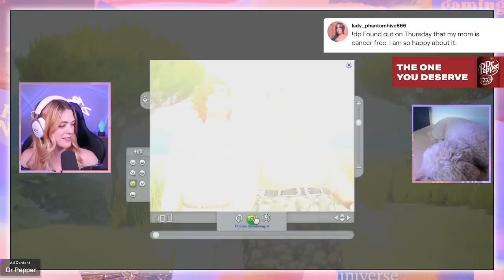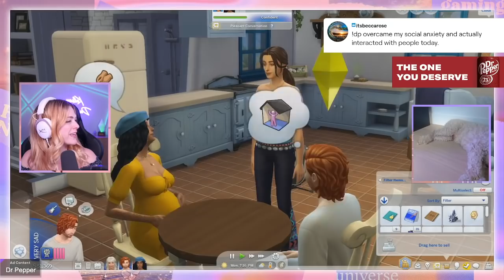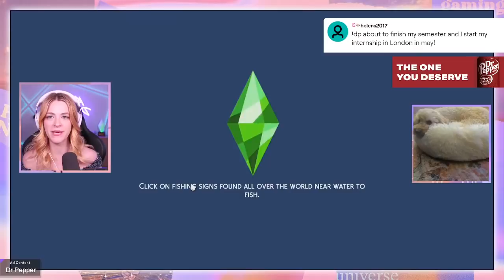Watching All My Loved Ones Die Because Life's Too Short | Short Lifespan Legacy Challenge #12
Welcome to the More Kelsey Dangerous channel! Today Kelsey is trying out a Sims 4 Short Lifespan Legacy Challenge in the Sims 4. Will she go from Rags to Riches in 10 generations?

NOTE: This stream on Twitch was sponsored but this YouTube video is not!